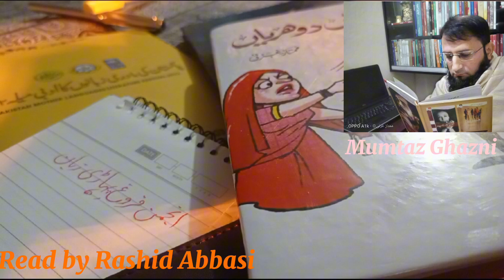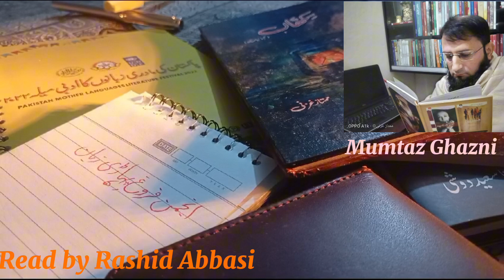پہاڑی زبان کےنامور ادیب ممتاز غزنی کی کتاب سے اقتباس